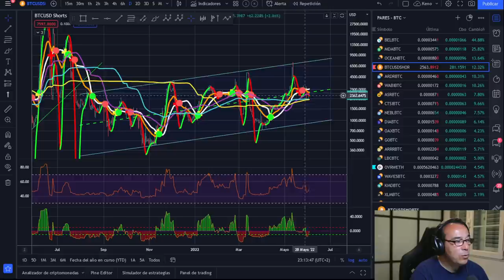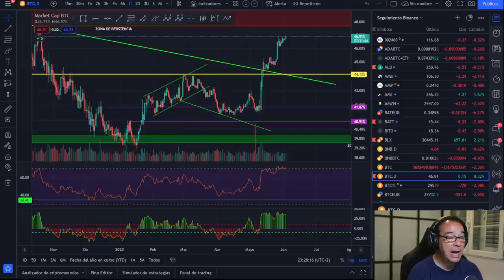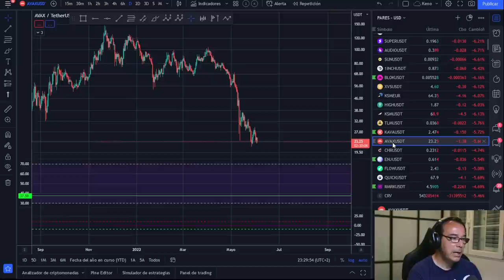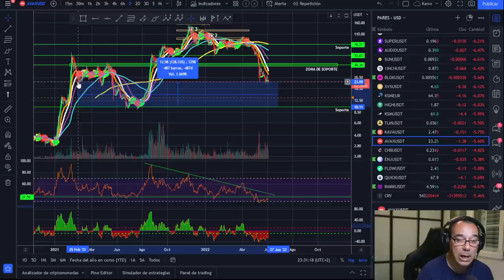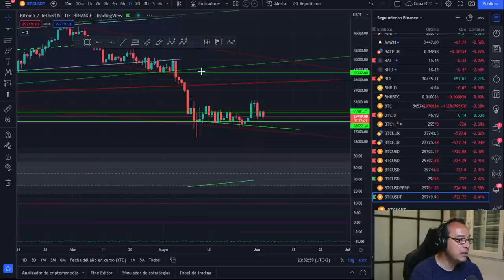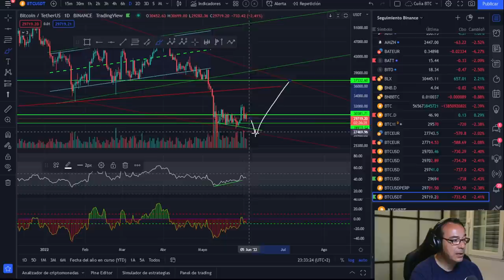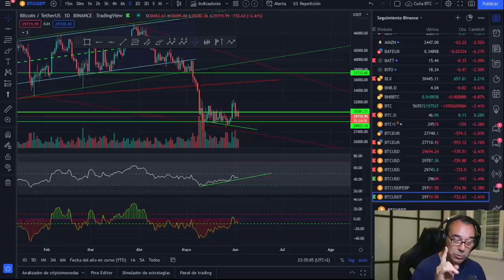🚀 BITCOIN💩💩💩 ¡ATENTOS A ESTA FORMACIÓN Y PUNTOS!🤢🤢🤢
LECTURAS RECOMENDADAS:
EL MEJOR SOBRE BITCOIN Y BLOCKCHAIN FÁCIL DE ENTENDER: